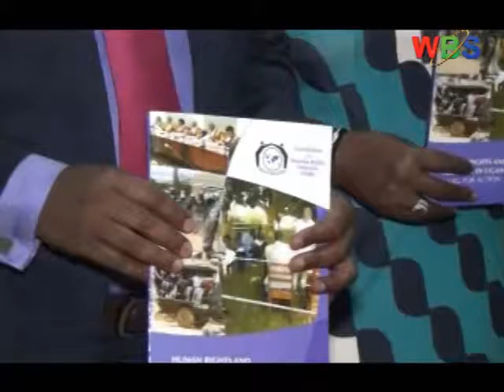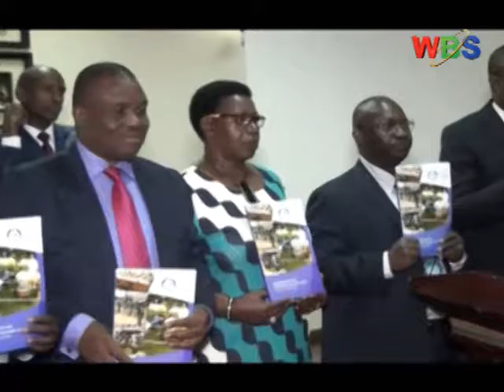HUMAN RIGHTS AND ELECTIONS IN UGANDA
Foundation for Human Rights Initiative has today released and launched a report on the human rights situation during the 2016 election period in Uganda analyzing the legal frame work in place to protect and promote human rights.
The report among others highlights the right to vote, freedom of expression, assembly, life and electoral violence.
The executive director, FHRI, Dr. Livingstone Ssewanyana notes with concern that the issue of democracy is still undermined in Uganda with rights now seen as privileges rather than entitlements.
Also in this report, Dr. Uchenna Emelonye, the country representative of the UN office of the High Commissioner for Human Rights stressed the great need for human rights to be clearly defined.